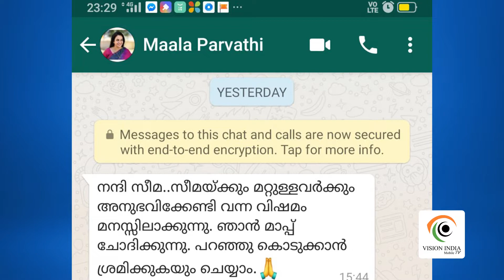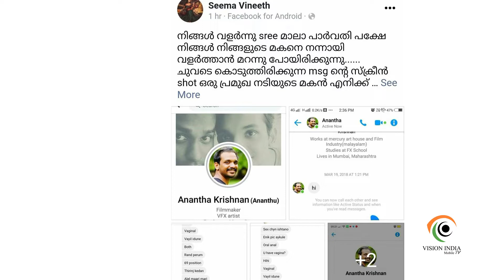മാല പാർവതിയുടെ മകന് എതിരെ സീമ വിനീതിന്റെ ഫേസ്ബുക് പോസ്റ്റ് | keralam